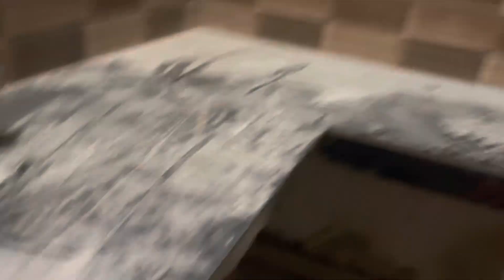Mistri ji ne kiya Aaj pushpa wala seen check karo ap || vlog-21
Thanks to the watching this video guys ❤️🌹